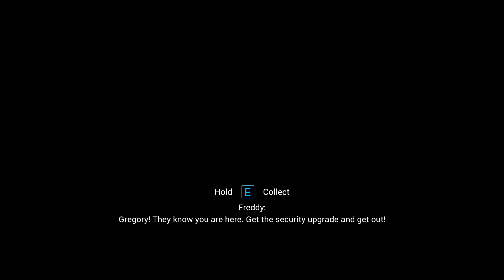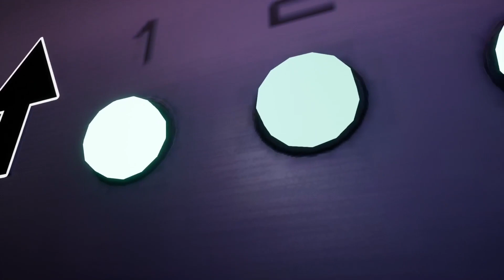भूतिया मगरमच्छ | FNAF Security Breach Hindi | Part 4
, Like the video so that youtube can recommend my channel

फ़ाइव नाइट्स फ़्रेडीज़: सिक्योरिटी ब्रीच में, ग्रेगरी के रूप में खेलते हैं, एक युवा लड़का जो फ़्रेडी फ़ज़बियर के मेगा पिज़्ज़ाप्लेक्स के अंदर रात भर फंसा हुआ है। खुद फ़्रेडी की मदद से, ग्रेगरी को पिज़्ज़ाप्लेक्स के रहस्यों को उजागर करना चाहिए, सच्चाई सीखना चाहिए और भोर तक जीवित रहना चाहिए।

Developer - Steel Wool Studios
Publisher - ScottGames

About Indie Player Animesh
I'm a video game youtuber & streamer that specialises in story focused games where I usually focus on letting the game itself shine alongside my commentary

Discover new videogames and judge whether you wanna buy them or not by seeing my gameplay